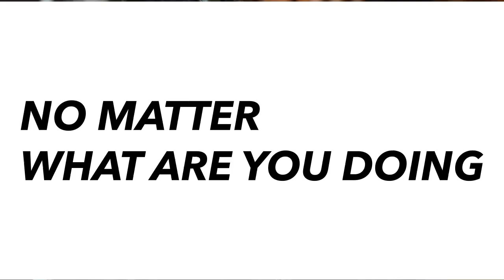Download Dig Music Discover new music, albums, playlists and podcasts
Play podcasts and music for free on your mobile and tablet with Dig Music.